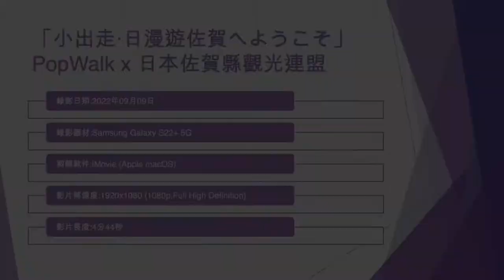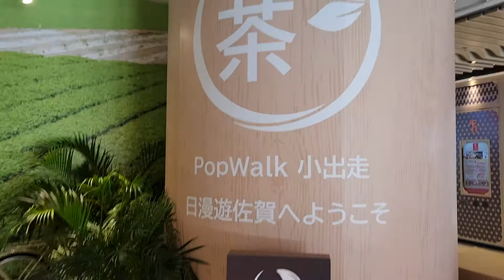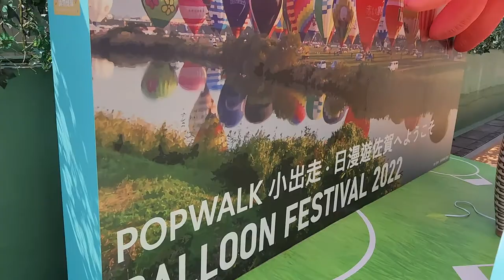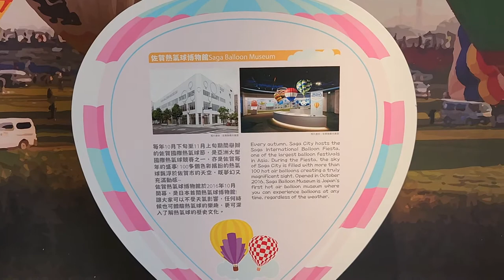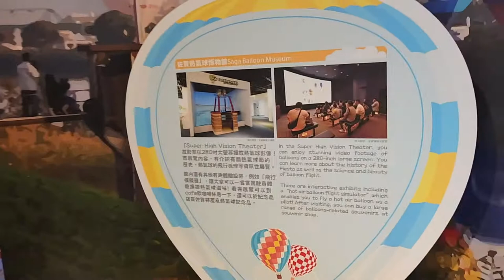「小出走‧日漫遊佐賀へようこそ」PopWalk x 日本佐賀縣觀光連盟 (1) - 2022年09月09日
錄影日期:2022年09月09日
錄影器材:Samsung Galaxy S22+ 5G
剪輯軟件:iMovie (Apple macOS)
影片解像度:1920x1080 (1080p,Full High Definition)
影片長度:4分44秒